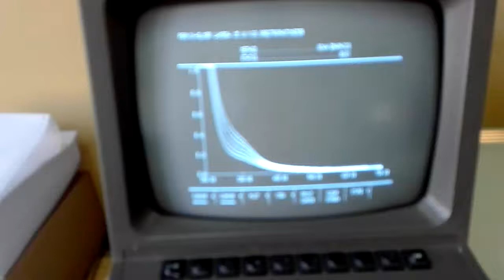P1 12 Recording the spectrum of catalytic reaction with CoII ions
Name of the course: Kinetics and catalysis
Professor: Emilija Pecev-Marinkovic (University of Niš)